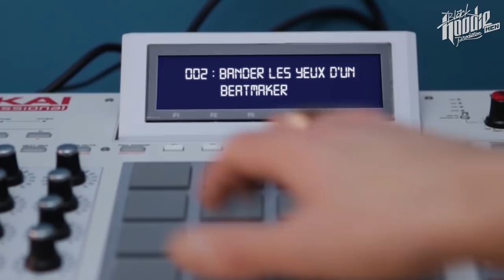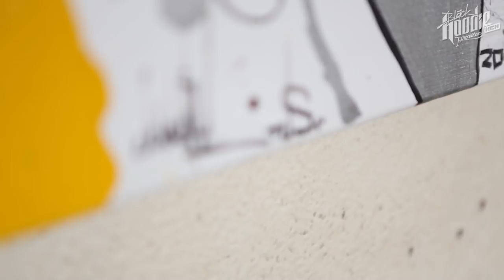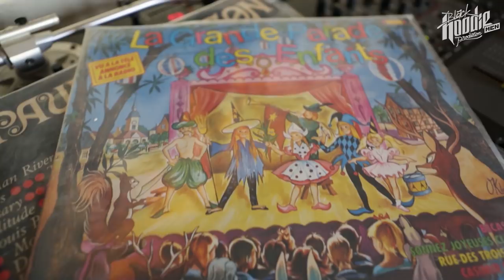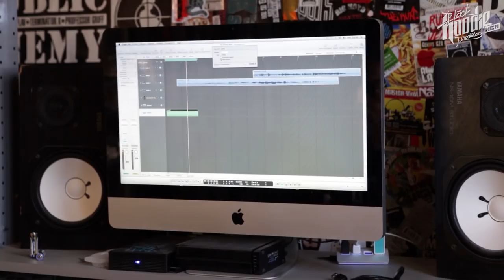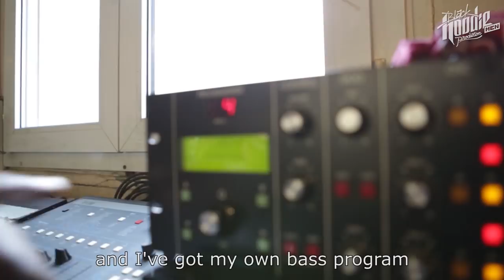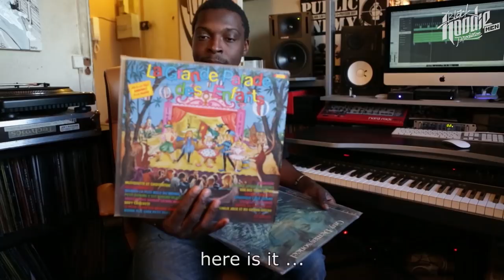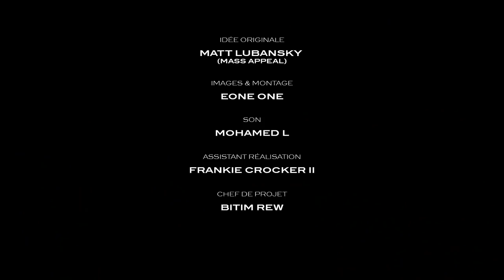Rhythm Roulette France : Junkaz Lou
Pour l'épisode inaugural de Rhythm Roulette France, c'est Junkaz Lou qui va être le premier à relever le défi. La renommée de Junkaz dans le Mouvement n'est plus à faire. Il oeuvre depuis maintenant deux décennies comme D.J., graffeur et bien entendu beatmaker. À ce titre il a réalisé des prods autant pour la scène hip hop française comme Bams, Ali ou Sinistre que pour celle américaine avec des MCs comme Kool Keith ou Marc Live. Dans cet épisode Junkaz Lou va piocher trois vinyles à l'aveugle au magasin Parallèle au centre de Paris. Appréciez l'art et la manière !

Junkaz Lou is the first beatmaker presented for this inaugural episode of Rythm Roulette France. Junkaz has been in the Mouvement for a long time and in many ways since he is also painter and DJ. As a craftsman of beat, he produced music for French hip hop artists like Bams, Ali, Sinistre but also for American MCs like Kool Keith of Marc Live. For the first episode, Junkaz Lou has to make a beat with only 3 records randomly picks at "Parallèle" in downtown Paris. Enjoy !